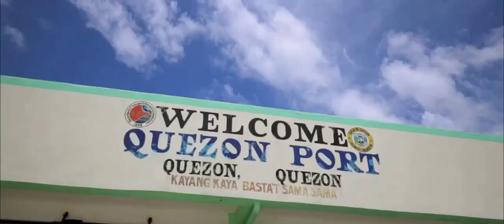Ang Kaakit Akit na Ganda Ng Quezon, Quezon.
No Copy Rights Intended on the Music Used